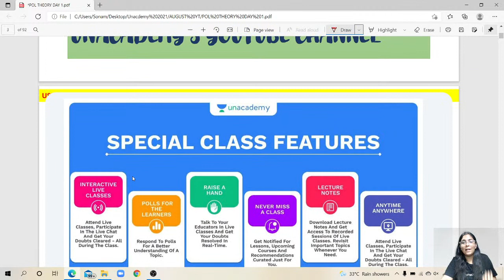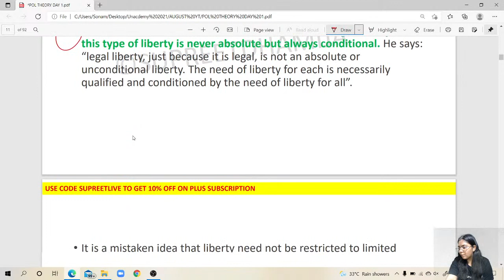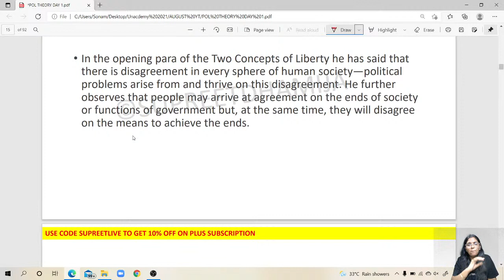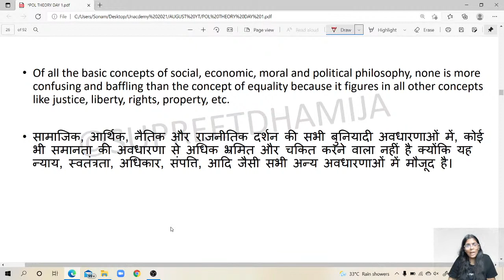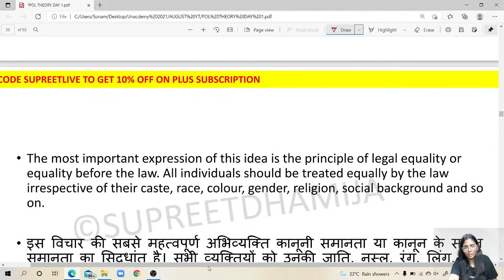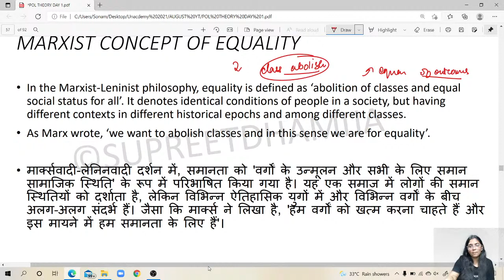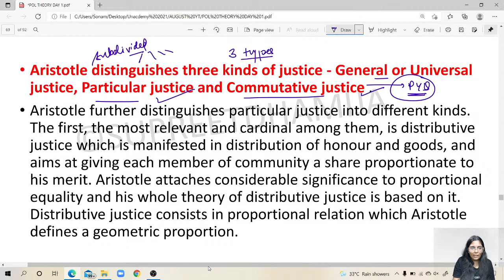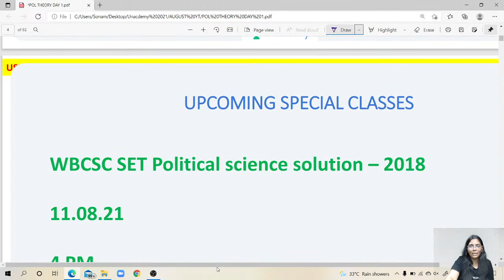Political theory : concepts Part I | Supreet Dhamija | NTA UGC NET | Unacademy Live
In this class Supreet will discuss concepts of Political Theory.

You can enroll to Unacademy Subscription and get the following benefits:

1. Learn from your favorite teacher
2. Dedicated DOUBT sessions
3. One Subscription, Unlimited Access to Live Online Classes and Videos
4. Real-time interaction with best-in-class teachers
5. You can ask doubts in live online classes
6. Limited students in each Class
7. Download the videos & watch them offline
About the educator: Supreet Dhamija , Assistant Professor in Kumaoun University and Unacademy Plus Educator of Political science from August 2019.